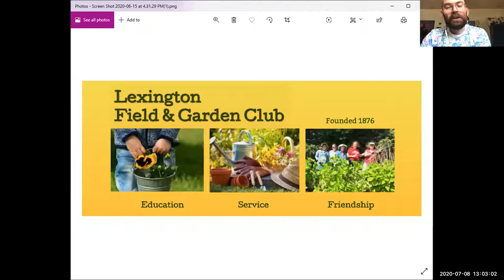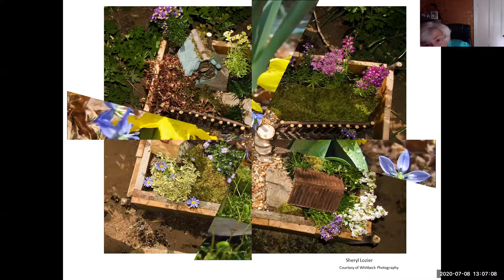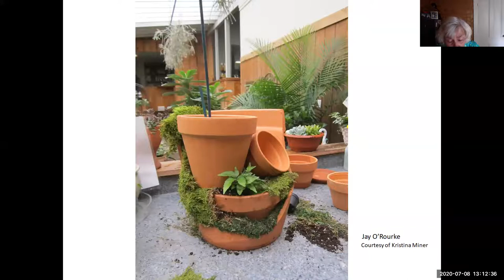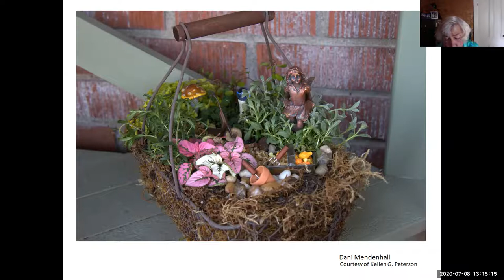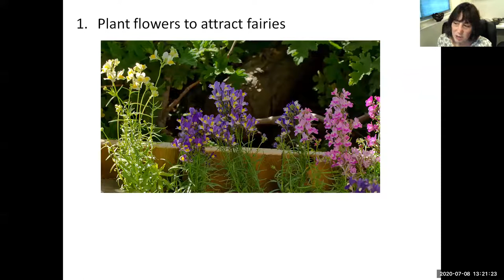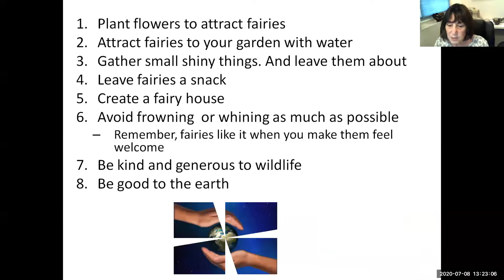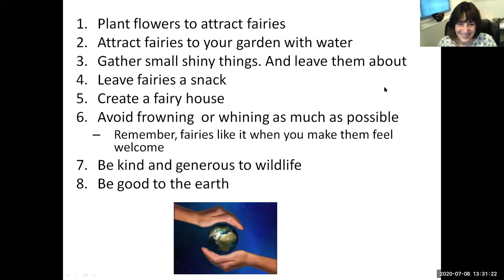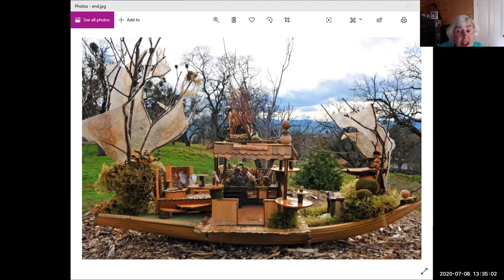Fairy Gardens with Barbara Purchia and Ashley Rooney (7/8/20)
Fairy houses are a major attraction today as we turn back to nature. Unlike dollhouses, where objects are made to look like tiny versions of the real thing, fairy houses incorporate another level of imagination. Join us on a journey of "once upon a time” fairy homes and gardens as designers transform natural settings into enchanting displays that recreate that sense of wonder.

Ashley Rooney and Barbara Purchia, writer and stained glass artist, investigated and wrote  Fairy Homes and Gardens. Bring your mother and  your children to this presentation.